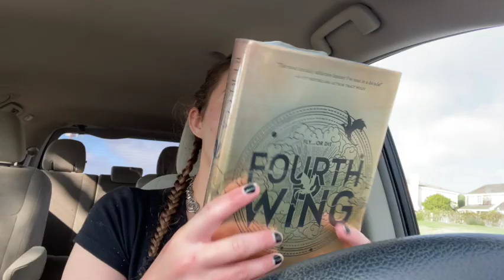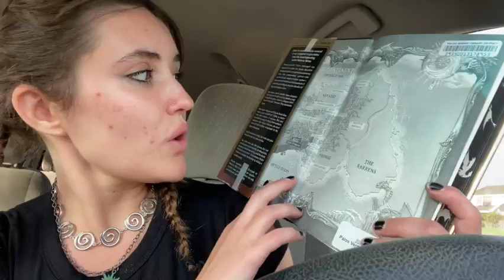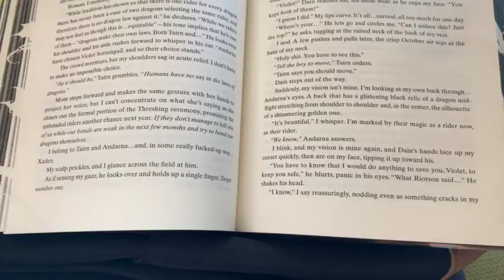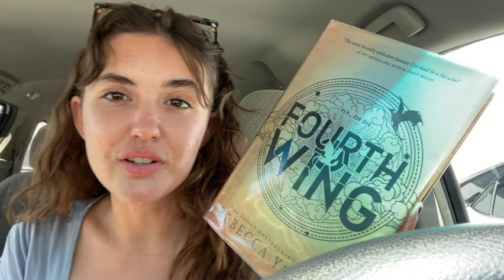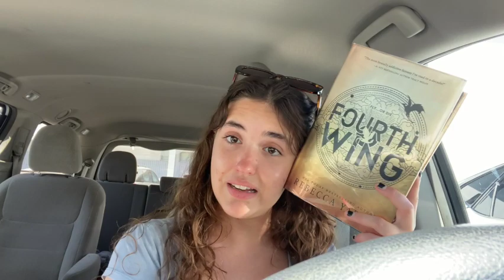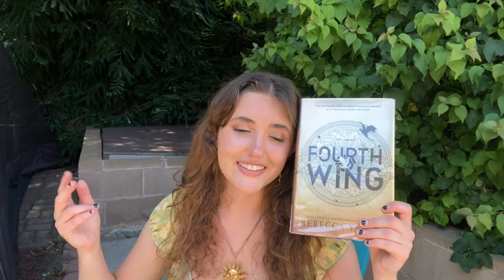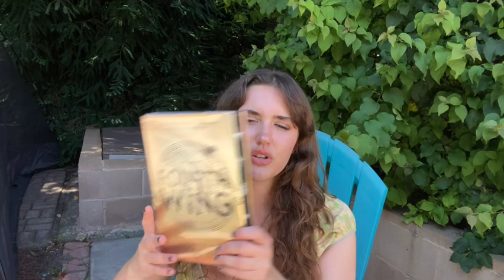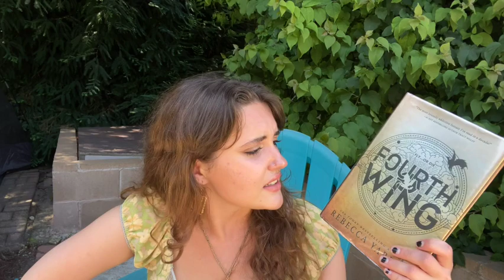really? this one??? (fourth wing vlog + rant)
watch me go from feeling okay about this book to absolutely HATING it lol